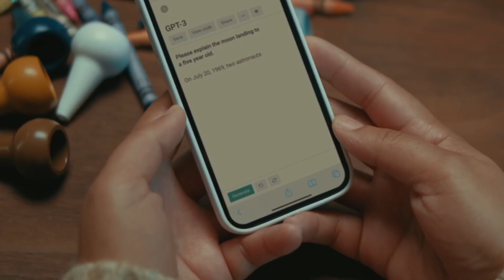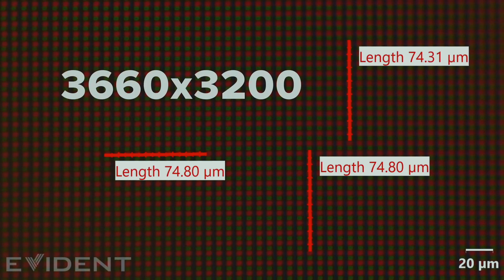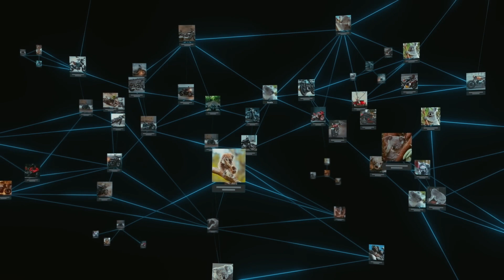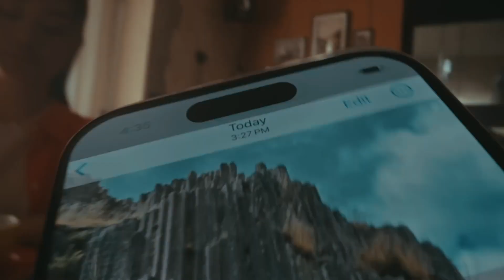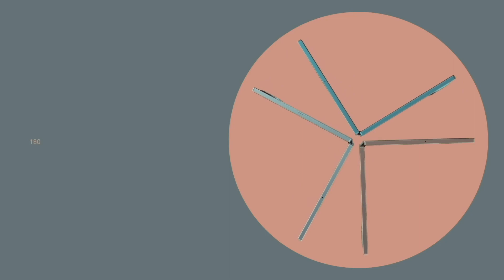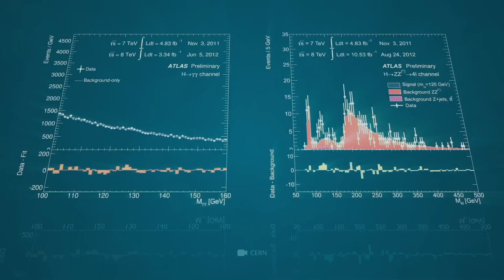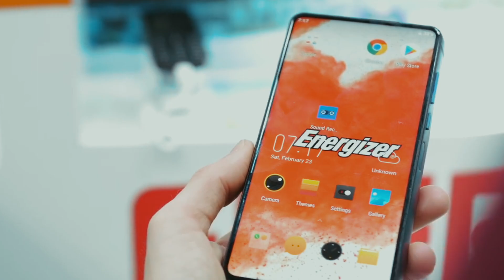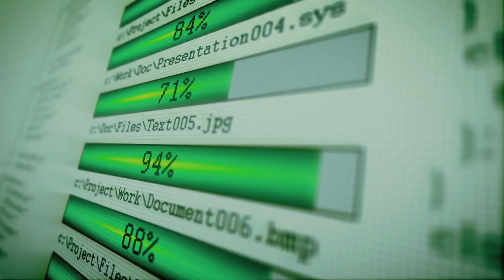Apple's Secret AI Project, New Hadron Collider Project, 6G Tests in China and other news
In today's issue, OpenAI is waiting for you with an ambitious project to increase the number of semiconductors in the world, revealing the secret of Apple Vision Pro screens, a secret AI project from Apple, CERN with plans to build a new hadron collider and testing 6G from China in Earth orbit.